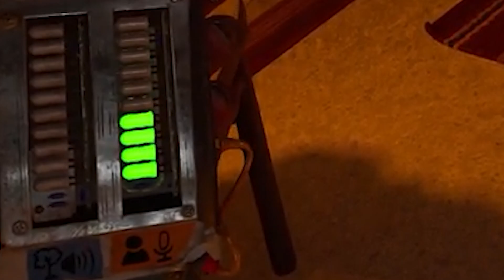Bisikan MiawAug Membawa Bencana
Nah karena kemaren pas gw ngedit, ternyataa suara bisikan gw engga terlalu jelas, jadi gw mau mencoba dengan lebih keras atau dengan mendekatkan mic nya. Kita lanjut aja dan mencoba bisikan yang lebih beras, eh malah baru mulai dah kena monster wkwkwk. Emang engga boleh terlalu kenceng